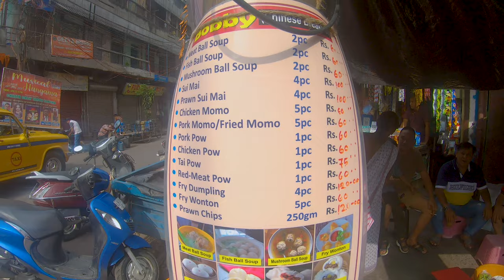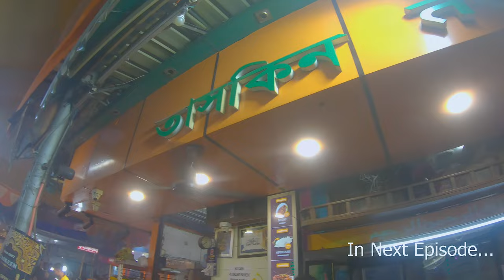Mullick ghat flower market | Chitto babur dokan | India's first underwater metro | Ep - 3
Biggest flower market in Asia, In this exploring Kolkata episode I will share our experience of Mullick Ghat flower market the biggest flower market in Asia. we will visit one 80-year-old shop Chitto baaabur dokan and India's first underwater metro Esplanade to Howrah Maidan metro in Kolkata.

If you guys liked my work, show some love by liking my video 😊.
Share my video if you guys really liked my work 😊.
Blessings of you guys are the main motivation for me 😊.

Thank you for your little contributions 😊

Sobai valo theko সবাই ভালো থেকো 🙏🏾🤝🏾✋🏾